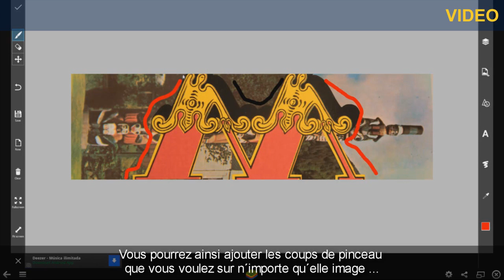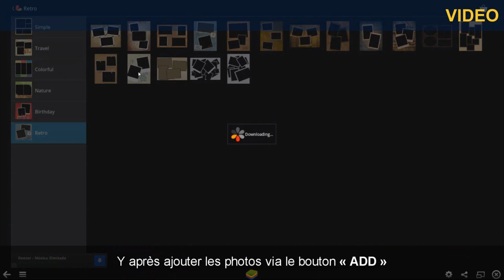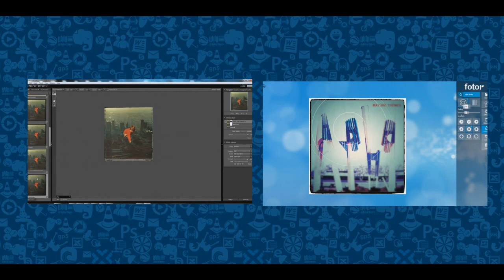Essayez de retoucher vos photos comme Instagram avec Picsart | EAZEL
Instagram s'est imposée comme l'application référence en termes de retouche de photo instantanée, de par son concept simple mais esthétique et en vogue. Bien sûr, un tel succès a influencé nombre de développeurs et les applications photo se sont mises à pulluler sur les app stores ! Voici Picsart en images !